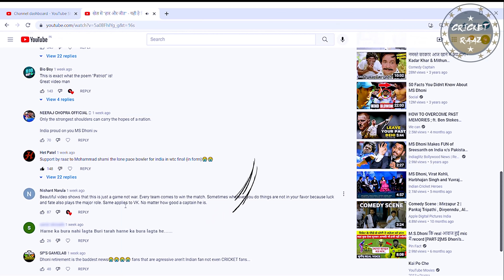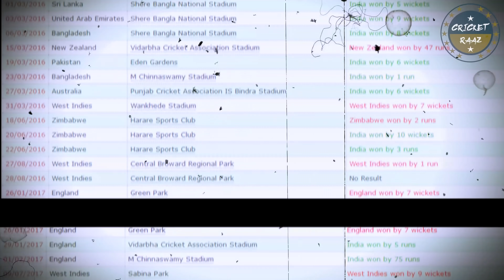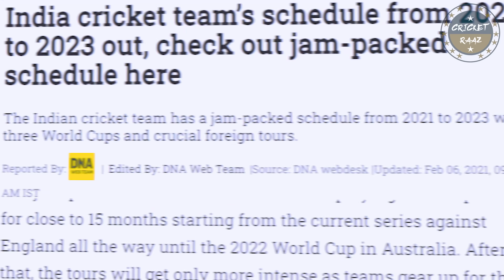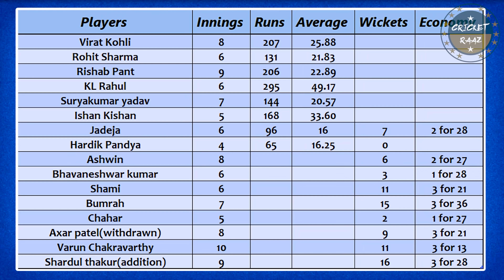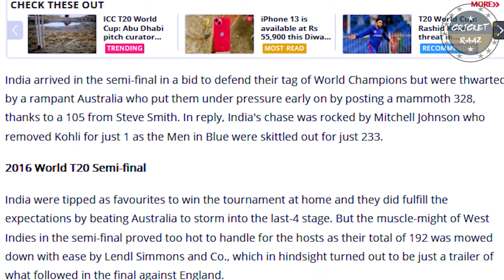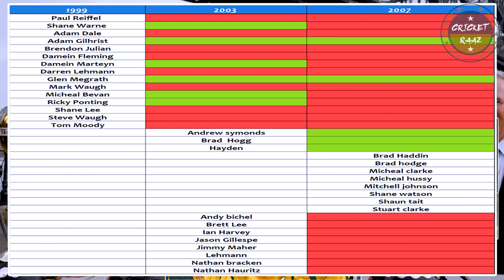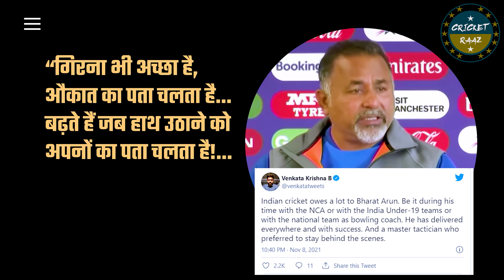अल्बर्ट पिंटो को गुस्सा क्यू आता है?Making Sense of India's Exit - Through Statistics | Cricket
India has got out of a 2021 T20 world cup
in the group stages itself.
Among a myriad emotions
anger, sadness, bitterness
as all Indian Fans did,
I too asked the Question - Why did we lose?
But rather then depending on Others answer, I tried to do my own research
and Figure of the answer
Behind The loss to pakistan as well as new zealand
The Stories that went behind the scene
from Virat Kohli to Rohit Sharma to Now Rahul Dravid
As The world cup comes to end
I try to make sense of out Loss